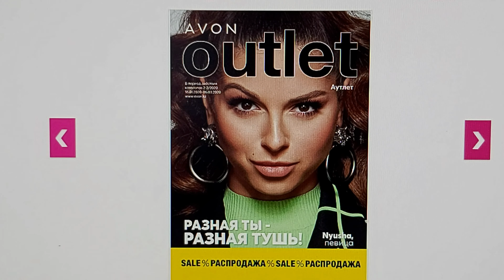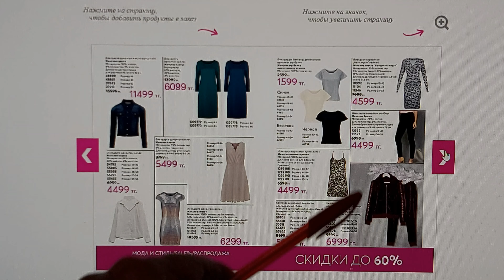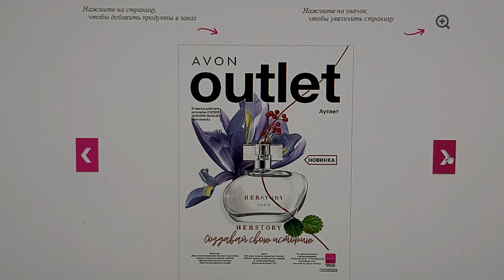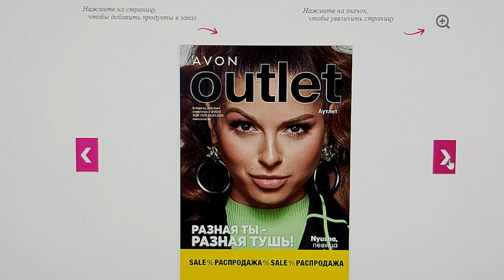Outlet, распродажа C02-С03/2020 Аутлет Avon Казахстан.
Всем привет, вы на канале PRO AVON, меня зовут Алексей и сегодня новый обзор, долгожданный- это  Outlet, распродажа C02-С03/2020  Аутлет Avon Казахстан. Скидка на всю косметику фиксирована 15%, а на не косметическую продукцию скидка до 30%
БЕСПЛАТНАЯ РЕГИСТРАЦИЯ, если у вас еще нет приложения эйвон, в котором вы можете размещать заказы то обращайтесь я помогу вам открыть страничку, научу как размещать заказы и оплачивать. Ниже МОИ Контакты.
Акция для нового представителя: размести первый заказ до 07 февраля от 6000 тенге по ценам каталога, и получи скидку на этот заказ до 30%, доставку за счет компании и аромат за 200 тенге с заказом по следующему каталогу.
Приглашаю к сотрудничеству Новых Координаторов, требование: Желание работать и развиваться. Научу как не выходя из дома привлекать представителей через интернет.
Хороший доход, оплата 17 раз в году на карту банка + подарки, бонус и наградные поездки!
Почему многие легко и быстро строят карьеру в AVON?
👉Договор 📝сразу на руки! С первого дня работы (не оферта, не регистрация, а договор оказания услуг) 👍🏼МЫ — единственное предложение в интернете для тех, кто ищет официальную и долгосрочную работу, а не разовый лохотрон 🙊
👉Ваш доход выплачивается на КАРТУ банка 💳каждые 3 недели как физическому лицу на основании договора оказания услуг (не нужно ждать открытия ИП, обналичивать скидку через реализацию товара, бегая по городу, или выводить через наставника или пункт выдачи ❌❌❌, никаких третьих лиц🚫🚫🚫 ДЕНЬГИ приходят напрямую ВАМ от 🅰️von. ИП открывается в любой момент по желанию.
👉Мы действительно проект основанный на личном потреблении. Личный заказ для получения дохода 10000 тенге минус ваша скидка =7500 тенге к оплате. Вам больше не нужно собирать заказы по городу на 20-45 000 тенге. 🚷🚷🚷
👉Мы рассказываем маркетинг сразу, а не потом, то есть через пару месяцев Вы не узнаете новые подробности про отрывы или межуровневую разницу и прочие сложности 👀
👉AVON самая популярная и любимая компания в Казахстане, России, Украине отличное качество, привлекательный вид и самые вкусные цены в каталоге 👑👑👑Целый день слушать «фу я этим пользоваться не буду " Вам не придётся.
А какие условия у вас в компании? Пишите в комментах… Если есть что написать…🙋‍♀️🙋‍♀️🙋‍♀️
Мои контакты:
Колцентр компании AVON Казахстан: 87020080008